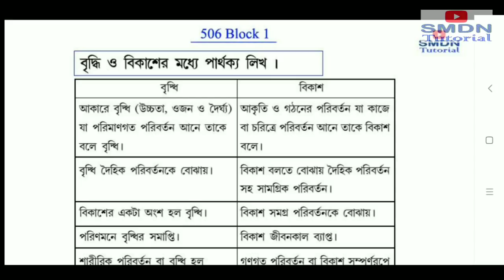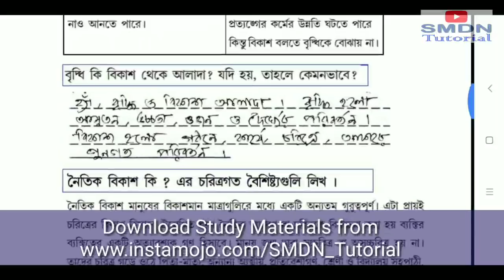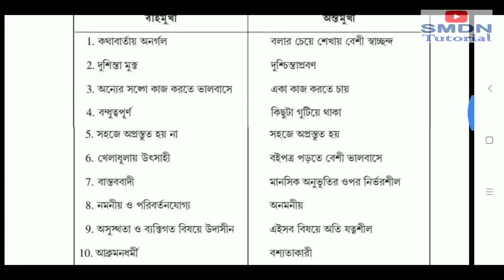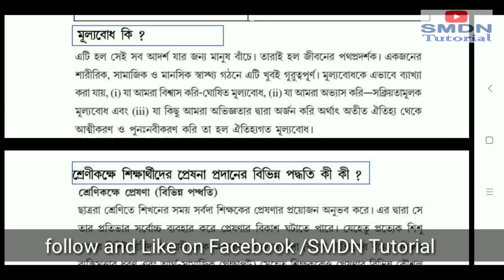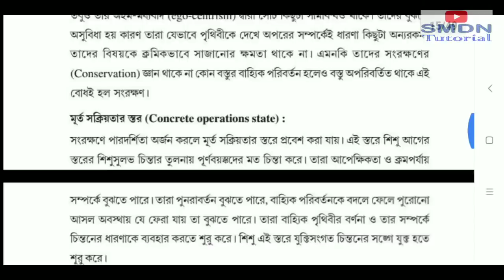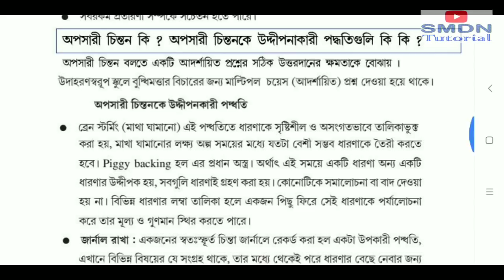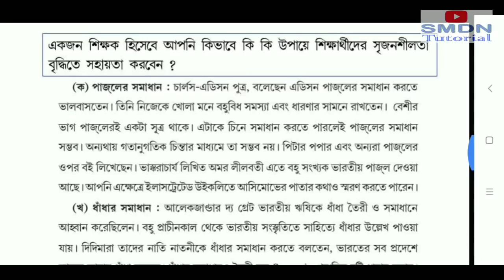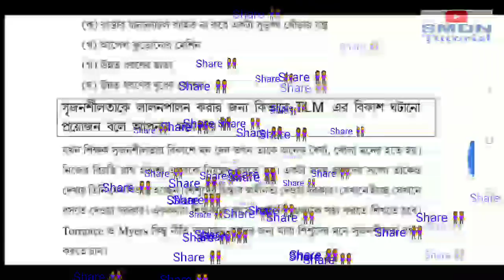506 Suggestion Answers Part 1 l SMDN Tutorial